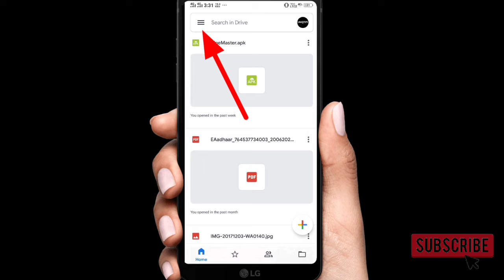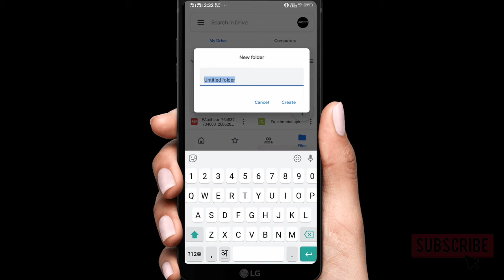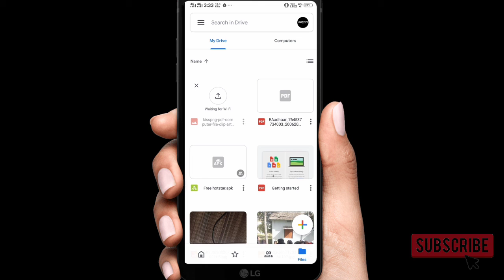Google Drive par photo save kaise kare | How to save photos on Google Drive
Google drive pe video kaise save kare
Google drive pe document kaise save kare
Goigle drive pe photos, video, document kaise upload kare